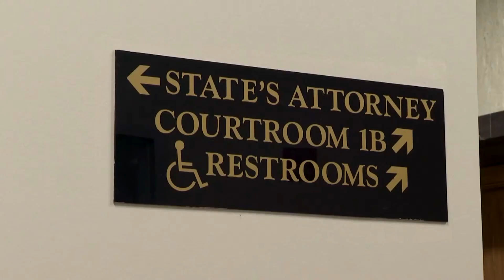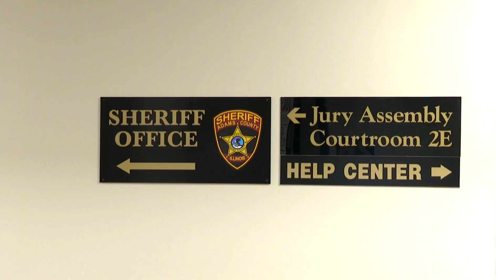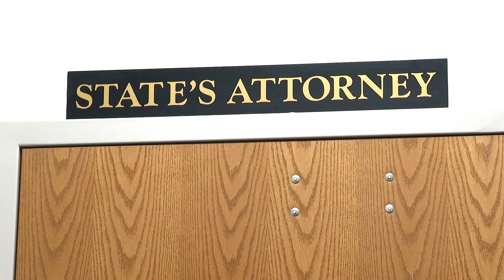Quincy crash claims the lives of Rushville woman and three grandsons